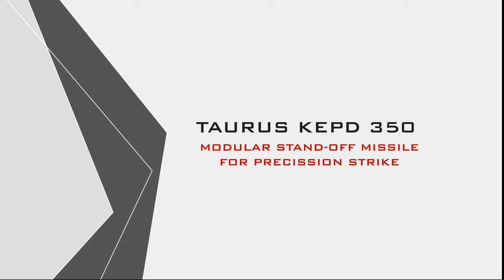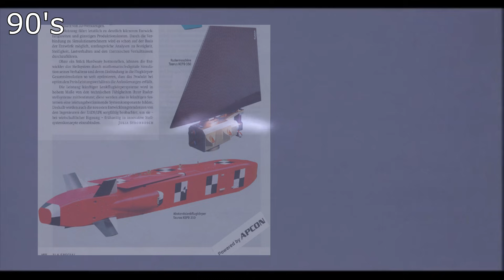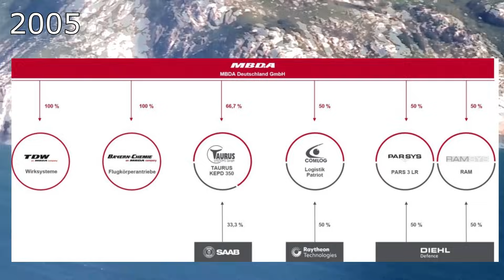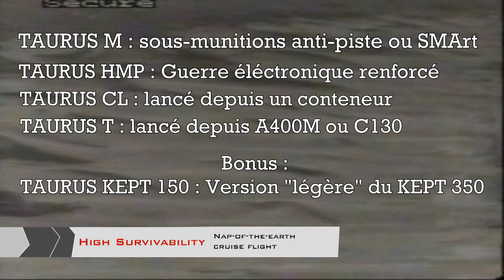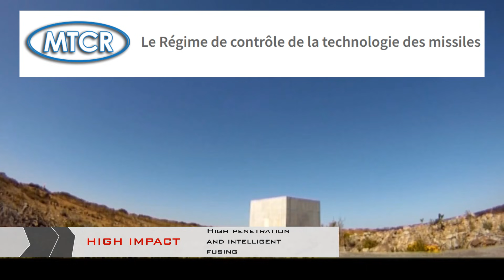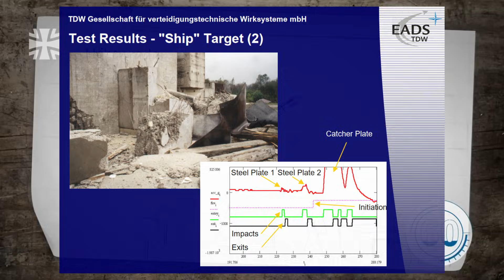MISSILE TAURUS ! Le missile ANTI-PONT bientôt en Ukraine !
Merci beaucoup à vous d'avoir regardé la vidéo jusqu'au bout !
Si celle-ci vous a plu, n'hésitez pas à liker, partager ainsi que me dire ce que vous en avez pensé.

Timecodes :
00:00 - Introduction
00:24 - Une histoire mouvementé
02:46 - Quels objectifs ?
03:28 - Caractéristiques techniques
05:21 - SCALP/TAURUS quelles différences et impact sur le théâtre Ukrainien  ?
07:00 - Conclusion